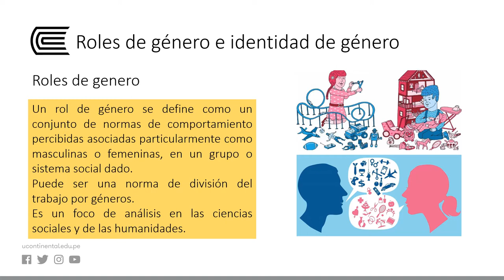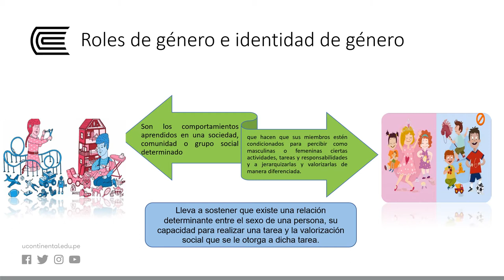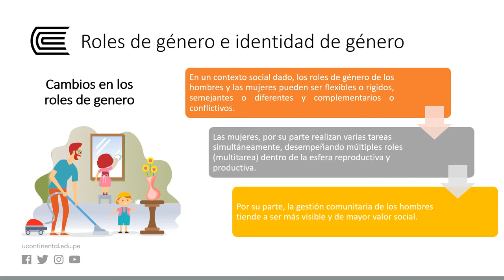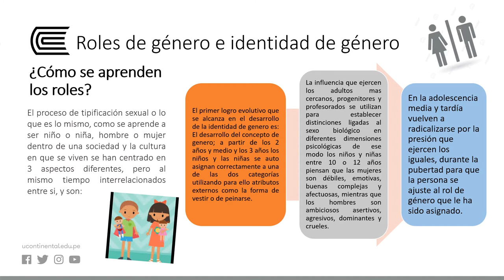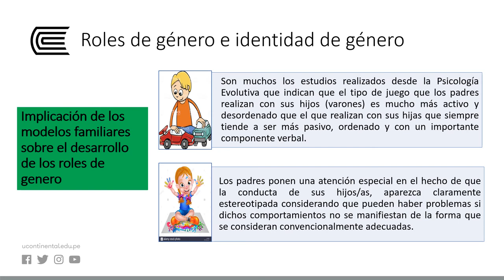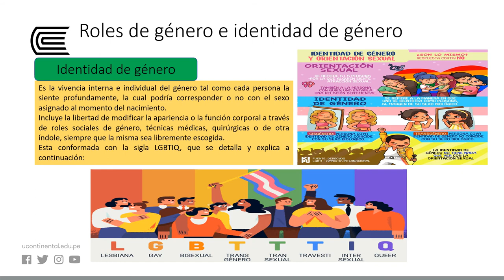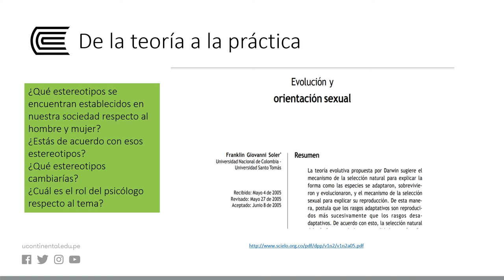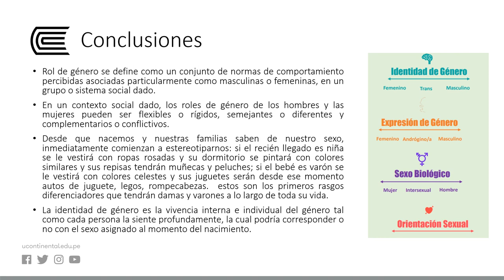Roles de género e identidad de género